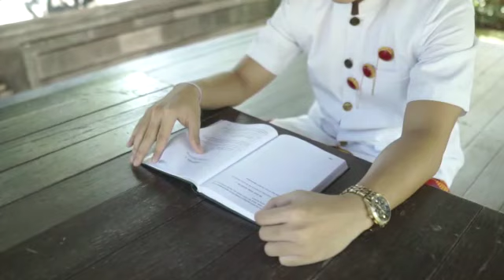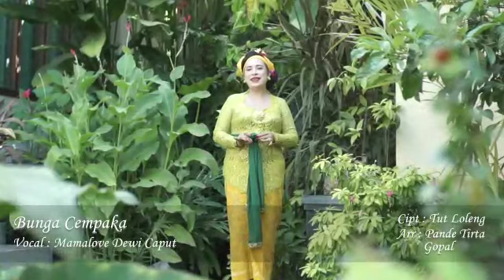dewi caput virallll Album perdana dg judul bunga cempaka putih 20 mei 2021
Video dari DEWI CAPUT